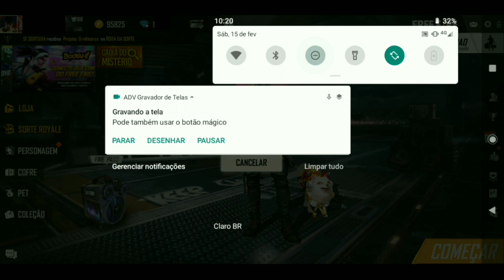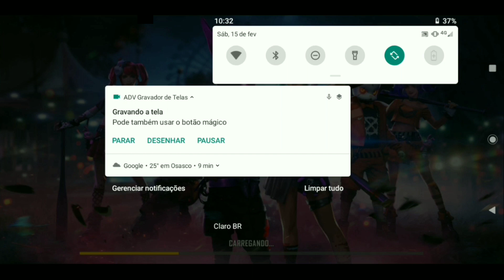PING 999+ DA BAN!?! NUNCA FAÇA ISSO, COMO SAIR DA BARREIRA VERMELHA DO CONTRA SQUAD - Free Fire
Neste vídeo , eu fiz, ensinei e pratiquei um Bug no modo CS do Free Fire, mais atenção aí título e a thub! Fique com o vídeo

MOBILE MOTO G7 PLAY
EDITOR DE VÍDEO - PowerDirector
EDITOR DE THUNB - Photo Editor
APAGADOR DE FUNDO DE IMAGEM - ERASER
GRAVADOR DE TELA - ADV
FONTE DE MÚSICAS SEM COPYRIGHT - NCS
GAME PRINCIPAL - FREE FIRE